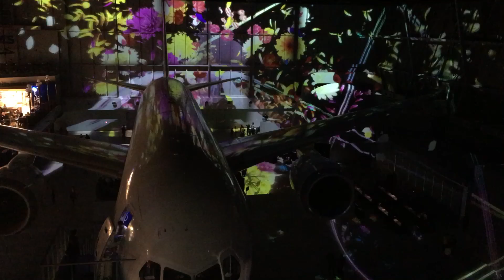Flight of Dreams Projection Mapping Staggered Edition フライト オブ